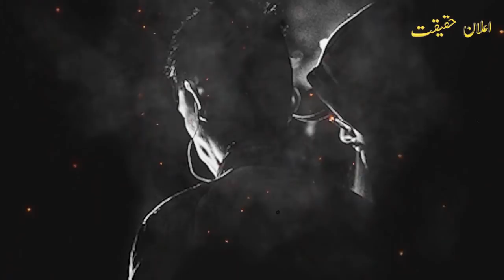Commando2 Ep89| Commando dug a tunnel to the target | Elaan e Haqeeqat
New series commando2
very amazing, suspenseful and interesting story.